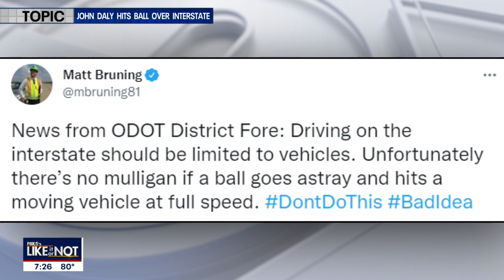LIKE IT OR NOT: John Daly plays golf...over an interstate | FOX 5 DC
A golf legend tries a new course to play and officials in Ohio aren't thrilled. MORE LIKE IT OR NOT